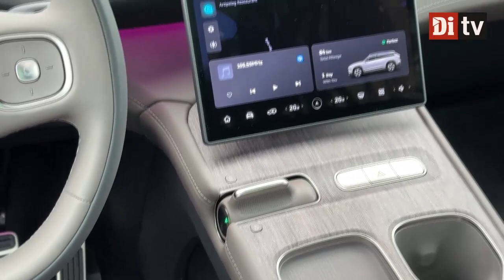Di:s expert: Så bra är nya Nios nya elsuv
Carl-Johan Lejland provkör Nio EL7